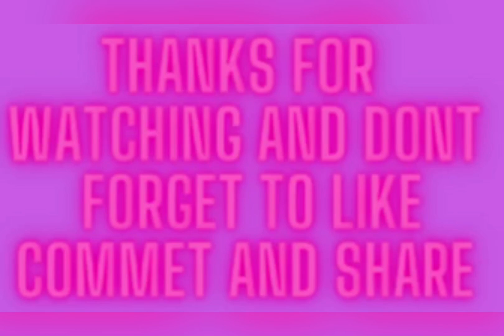Story time part 2 the rest of her story at the beginning homeless at 19